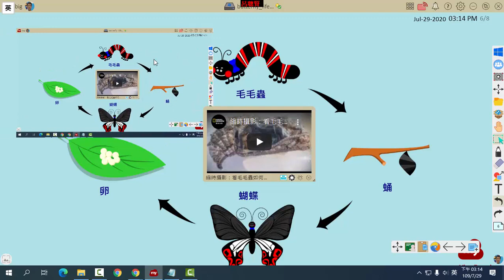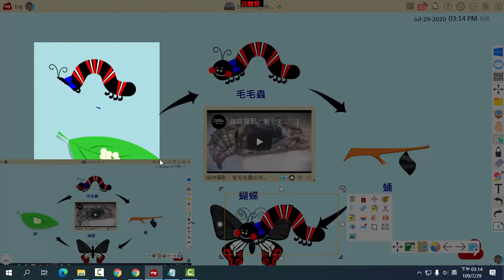【名師分享】呂聰賢老師：A22 螢幕截圖功能 全螢幕 局部 矩形